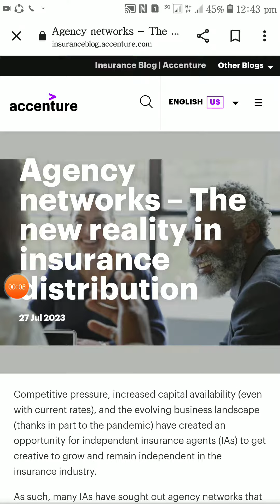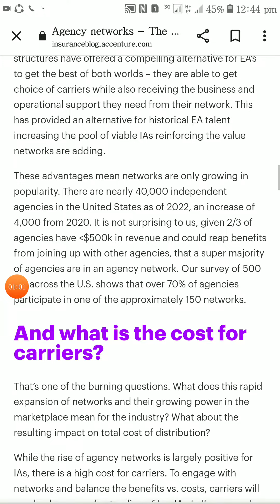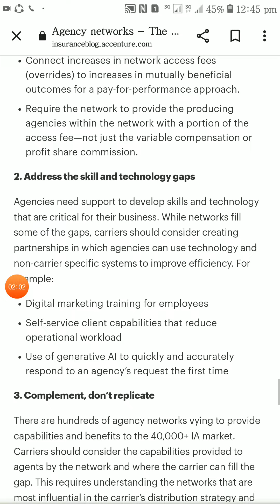What Is Insurance Is Car usa And Canada